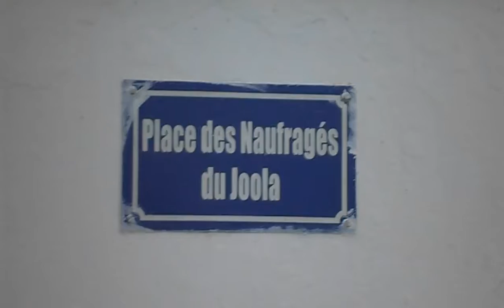Destruction de la Place des Naufragés du Joola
La Place des Naufragés du bateau "Le Joola" de Ziguinchor a été érigée en 2004, deux ans après le drame du 26 septembre 2002. Elle servait de Mémorial pour rendre hommage aux près de 2000 victimes de cette tragédie maritime. Mais cette place, aujourd'hui n'existe que de nom. Elle avait commencé à être démantelée depuis février 2015. En cette fin du mois d'août 2015, la Place est en ruine et offre un décor triste et révoltant à la fois. La mémoire des victimes du "Joola" est encore bafouée et piétinée dans cette ville de Ziguinchor où sont originaires près de 80% des disparus du "Joola".